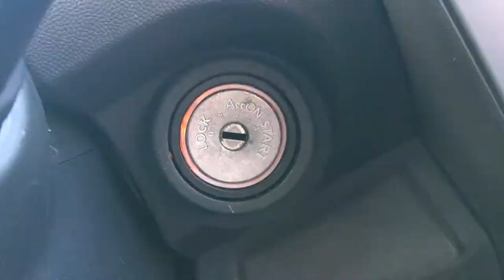Springtime in Canada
Winner of the 'Best Winter Video 2018', this movie exemplifies what it's like to wish for spring...